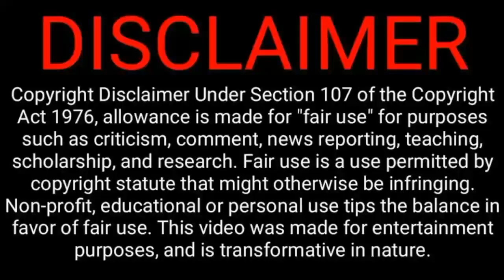Kaizer Chiefs Chasing GladAfrica Defender Baartman,Teko!Downs to Must Sign,Ryan Moon to Maritzburg